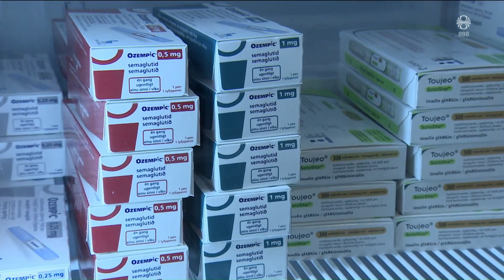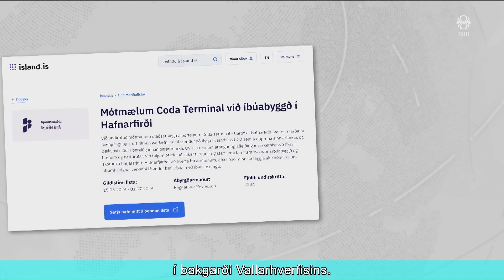RÚV fréttir 22.06.2024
00:01:13 Kæfa hrauntunguna með jarðvegi
00:03:33 Þinglok á Alþingi
00:05:53 Líf undir sprengjum í Kharkiv
00:09:58 Óttast um heilsu barns verði það sent úr landi
00:12:42 Þyngdarstjórnunarlyf og ofþyngd
00:15:58 Fjármagnar ekki nýja höfn fyrir Coda Terminal
00:17:59 Íbúar samþykktu sameiningu
00:18:28 Laxateljari í Laugardalsá
00:21:57 Fíflar og þrestir